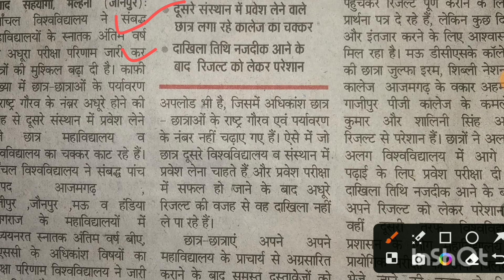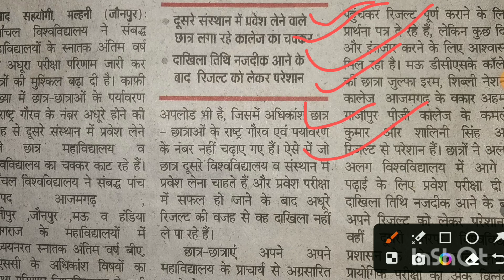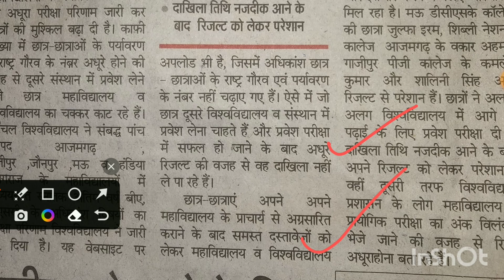यूनिवर्सिटी के द्वारा जारी किया गया छात्रों का आधा अधूरा परिणाम || Vbspu latest News | Vbspu Result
Vbspu
Vbspu news
Vbspu result
Vbspu exam form
Vbspu notice
Vbspu exam
Vbspu news today
vbspu news time table 2023
Vbspu nep syllabus
Vbspu news notice
Vbspu news today exam
Vbspu news update
Vbspu today news
Vbspu today exam news
Vbspu exam news today
Vbspu result 2023 bsc 3rd year
Vbspu result 2023 ba 3rd Year
Vbspu semester result
Vbspu result 2023 3rd semester
Chemistry by Satyam Srivastava